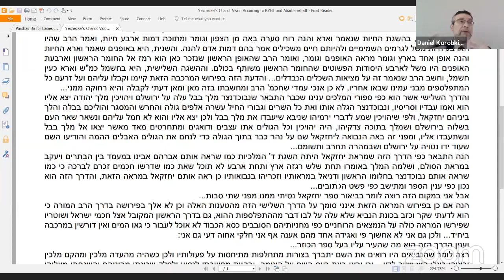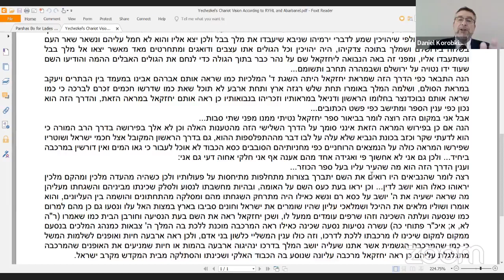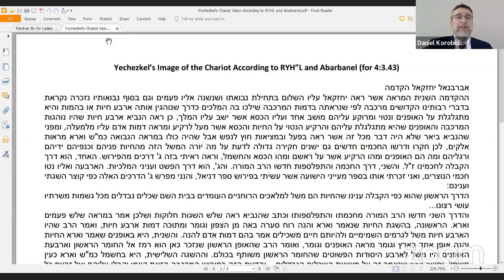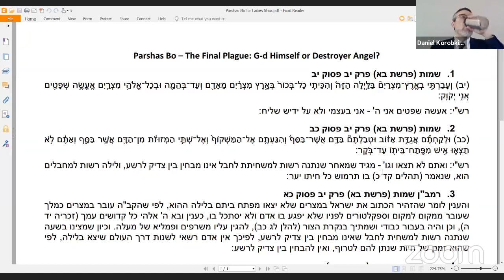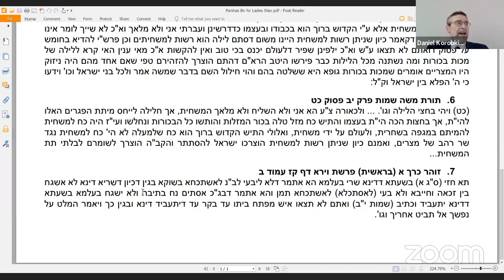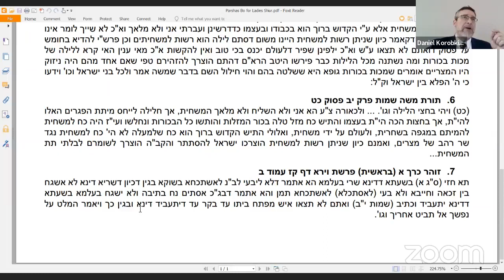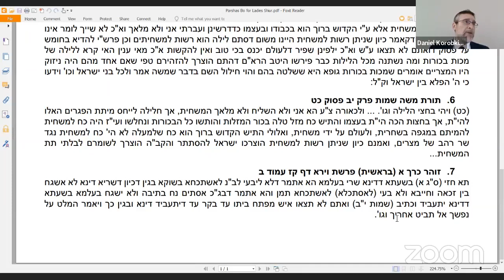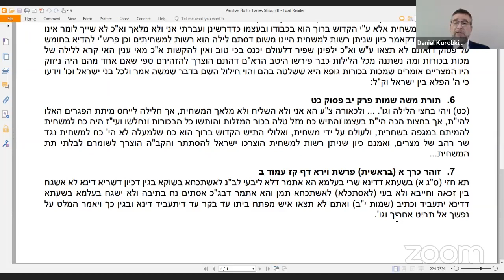Kuzari+Parshat Bo - The Final Plague: God Himself or Destroyer Angel?